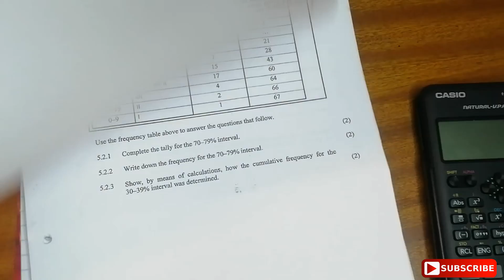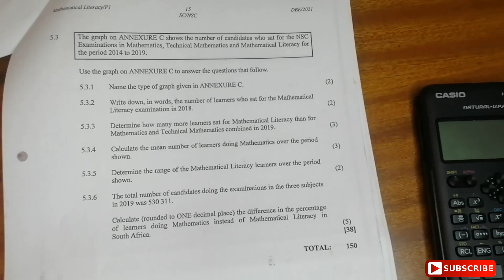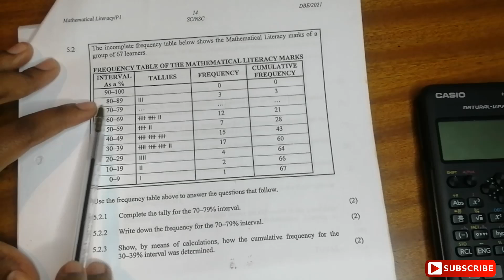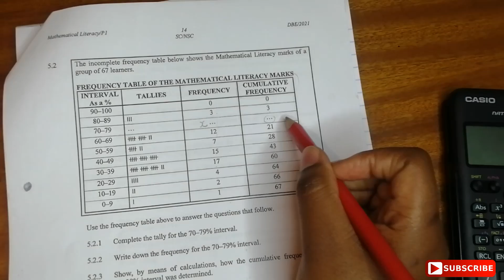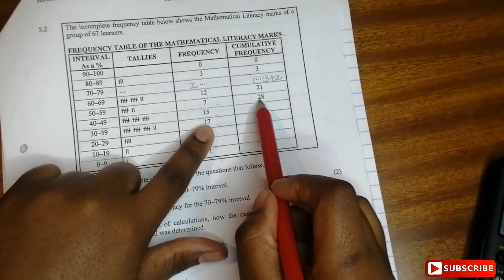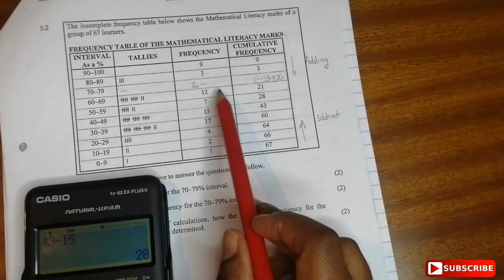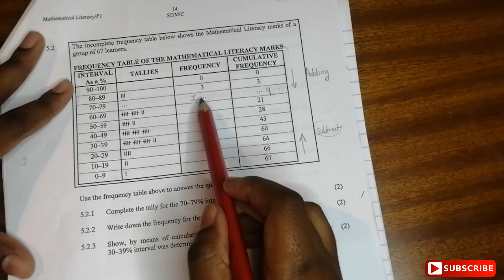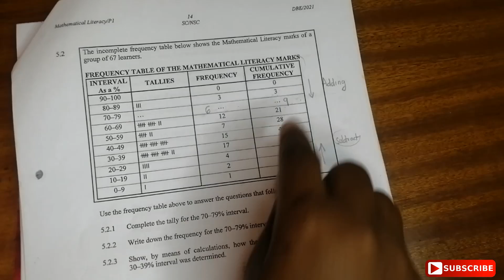Grade 12 Mathematics Literacy Paper 1 exam guide (May/June 2021) | Question 5.2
Thank you guys see you on my next upload.